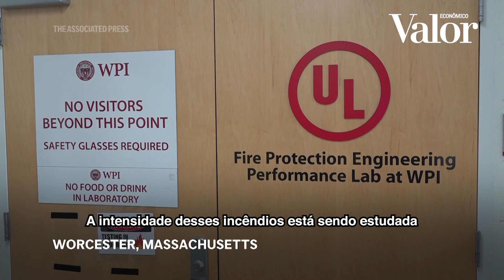Como se formam os 'tornados de fogo' que incendiaram Los Angeles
A força dos incêndios em Los Angeles tem sido destrutiva. A intensidade desses incêndios está sendo estudada a partir da simulação dos chamados 'tornados de fogo' ou 'redemoinhos de fogo'. Segundo Fritz Brokaw, gerente do laboratório de engenharia de proteção contra incêndio, do Instituto Politécnico Worcester, dos EUA, esse fenômeno ajudou a ampliar o poder destrutivo dos incêndios nos EUA.